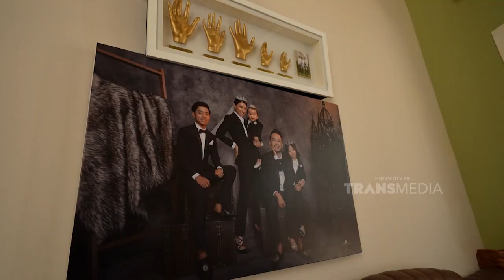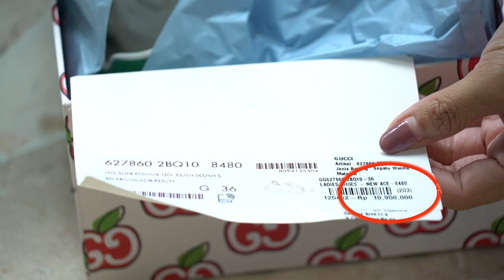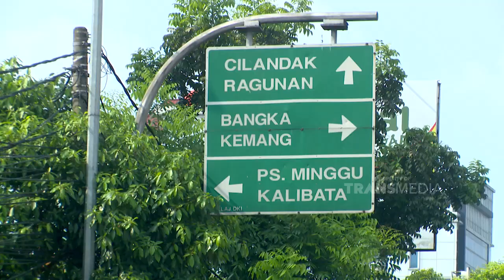Mpok Alpa Kegirangan Di Kasih Hadiah Sama Bunda Sarwendah | DIARY THE ONSU (11/9/22) P2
Di episode kali ini, Ruben Onsu akan melakukan kegiatan seru bersama Mpok
Alpa, Mpok Ati, dan artis Betawi ternama lainnya! Mulai dari mukbang
seafood, grebek mobil Mpok Alpa, dan masih banyak keseruan lainnya!
Saksikan terus Diary the Onsu bersama Ruben Onsu dan Sarwendah!
TAYANG SETIAP MINGGU PUKUL 16.00 WIB